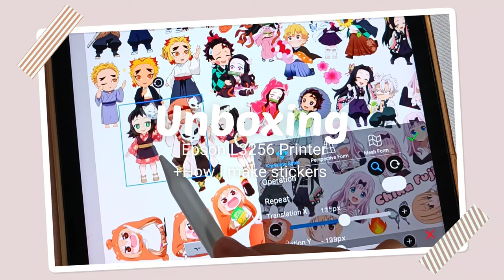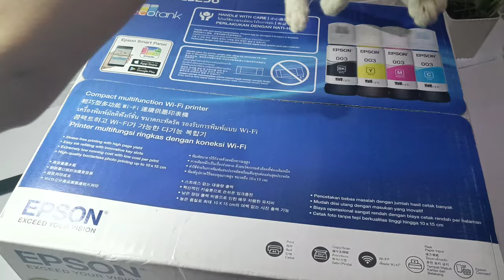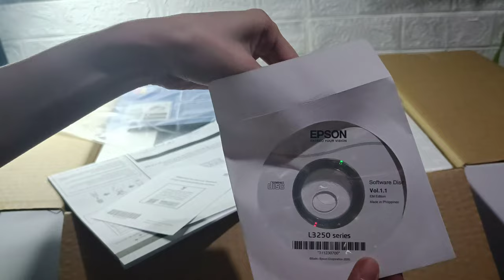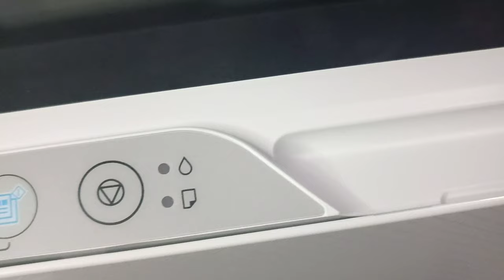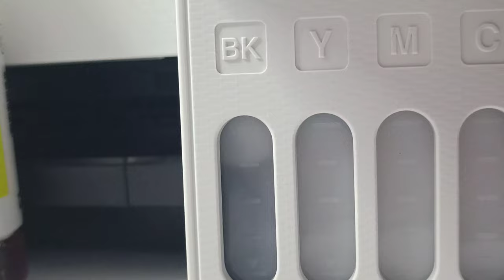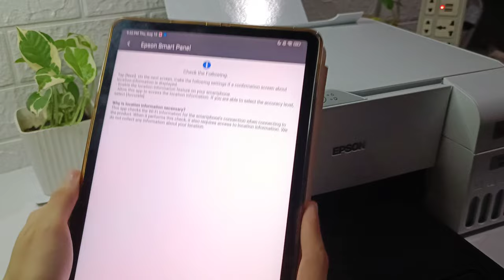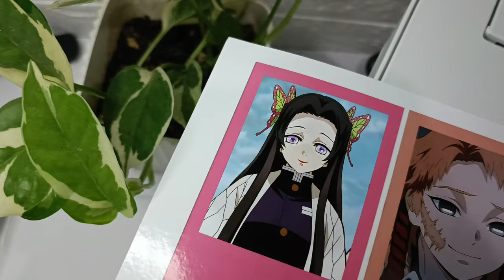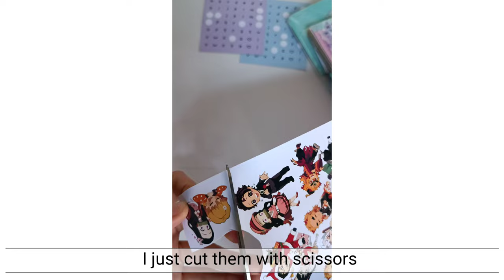Unboxing Epson Ecotank L3256 printer + How I make my Anime stickers |ASMR | sticker printing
Hi Friends
Today we will be unboxing this new Epson L3256 printer with me plus a toturial on how I make my Anime Stickers.

Epson Ecotank L3256 Printer